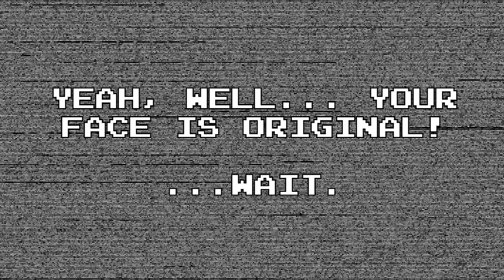Welcome to Everything is Broken!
...and Casey doesn't have channel. What a loser.